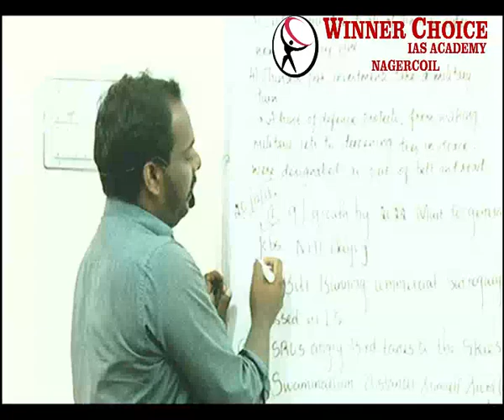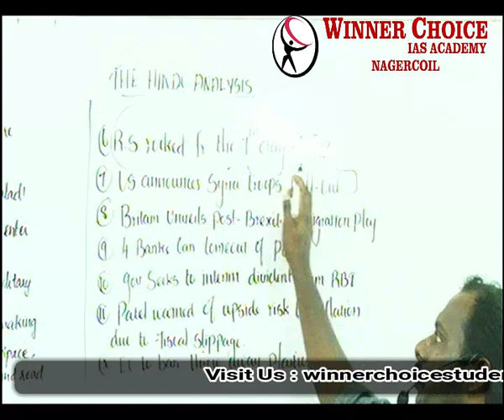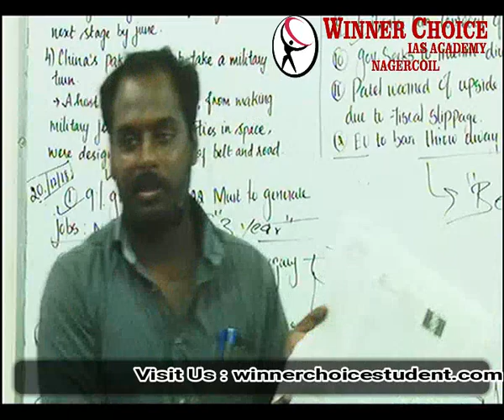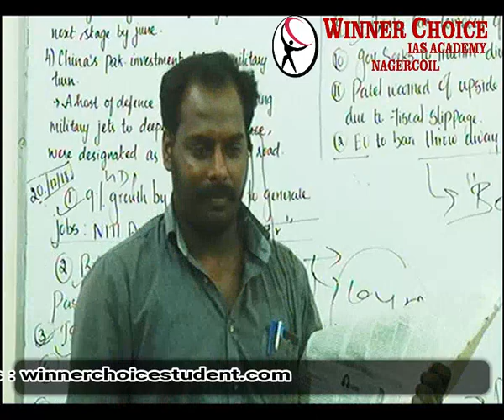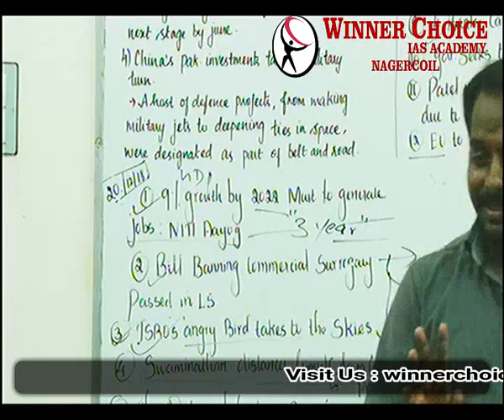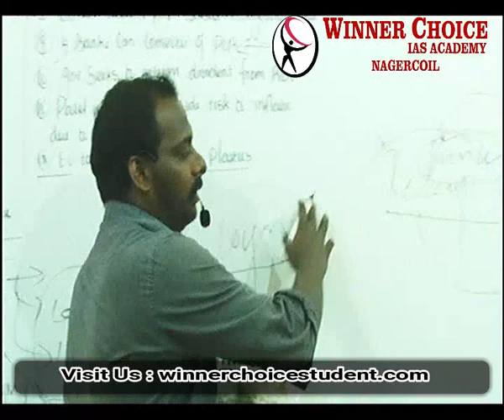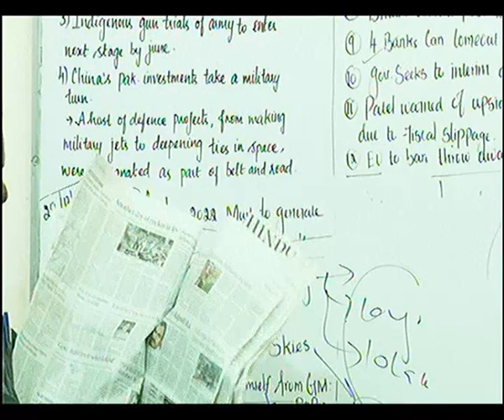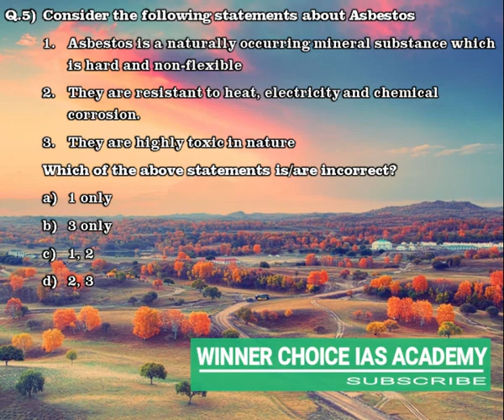The Hindu News Paper Analysis - 20-Dec-2018 & 21-Dec-2018